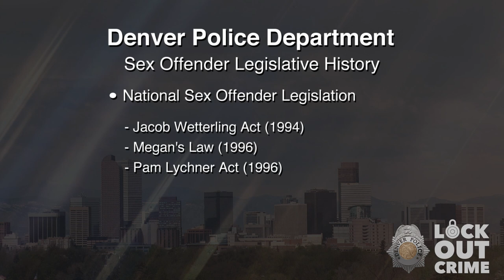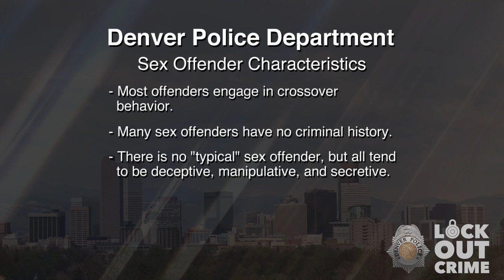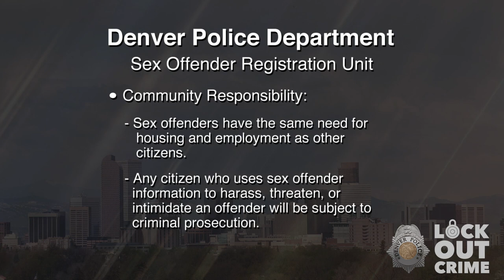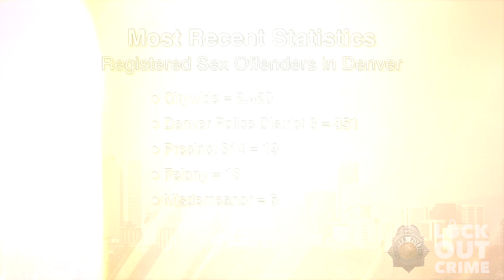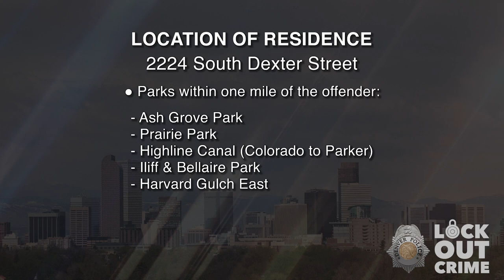SVP Paul Roy Nason 040423